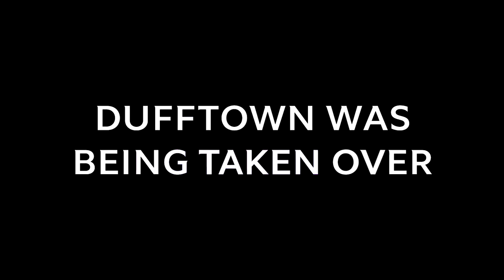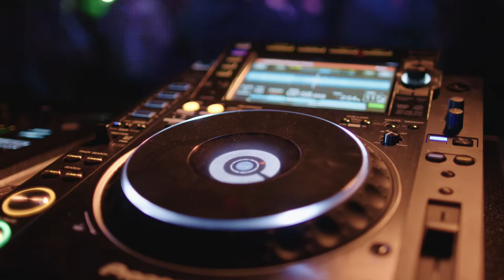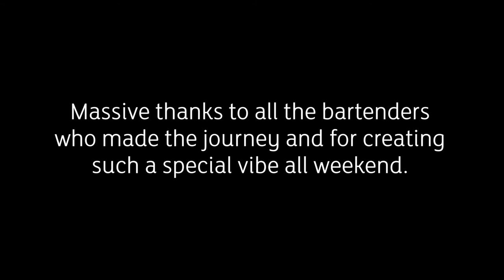Chicago, Detroit, Dufftown. Glenfiddich Festival 2017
Glenfiddich Distillery, Dufftown, September, 2017. UK Glenfiddich team produce the first ever music festival in the heart of Speyside., attended by over 300 Scottish bartenders.

This short video edit features some scenes from the after party on the Forest Stage along with the unreleased track "Made in Dufftown".

Video shot by Dave Mackie
Music and Video editing by Dave Paradice